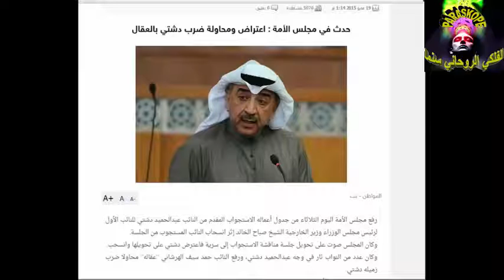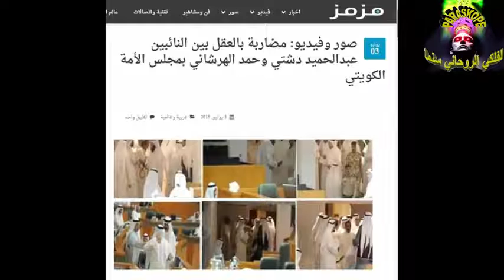توقعات الكويت 2015 التي تحققت ... أعمال عنف من داخل البرلمان الكويتي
ما توقعه الفلكي الروحاني سنما وحدث ... تنبؤات وتوقعات 2015 من الفلكي الروحاني سنما ... عنف من داخل البرلمان الكويتي